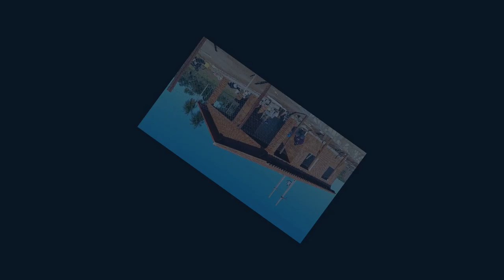Haus kaufen 80qm in Paraguay 3 Zimmer, Bad, Terrasse inkl. Grundstück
Fragen bitte an:
stellen.